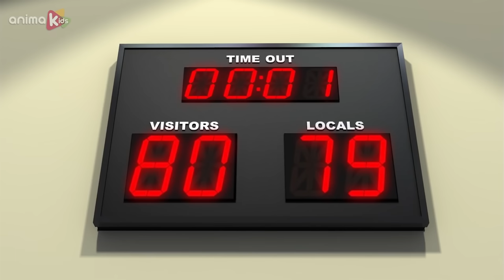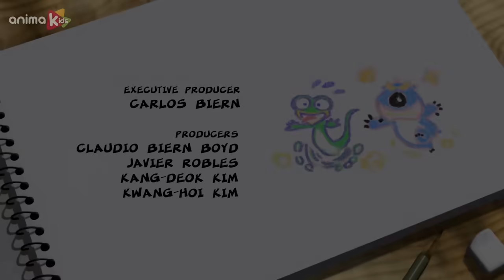Bernard Bear | Horse Race! AND MORE | Cartoons for Children | Full Episodes